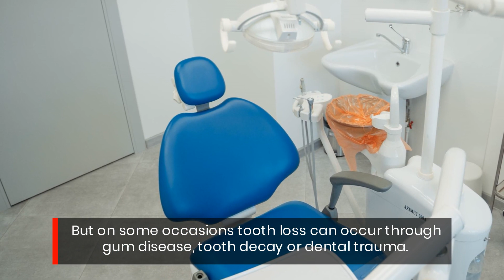Transform Your Smile With Long-Lasting Auckland Dental Implants For Tooth Loss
Nz/dentist-st-heliers/dental-implantsThe updated dental implant services by Natural Smile EastMed Dental are a permanent solution to tooth loss.